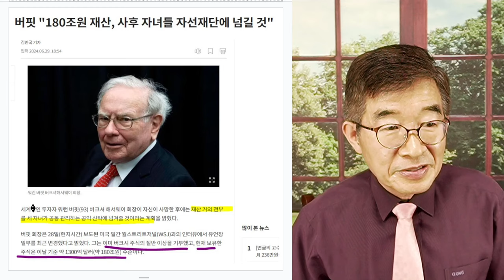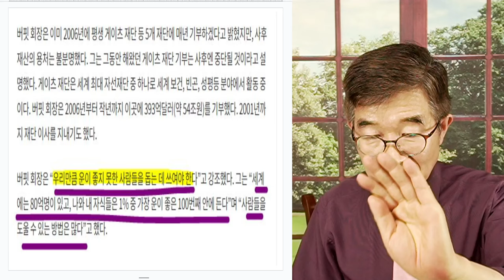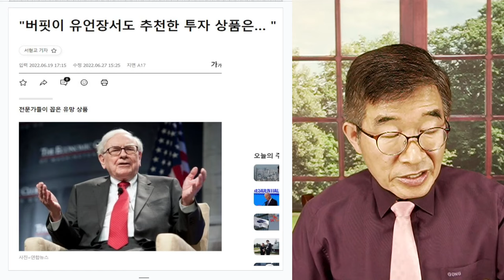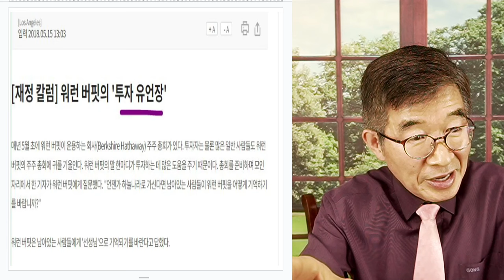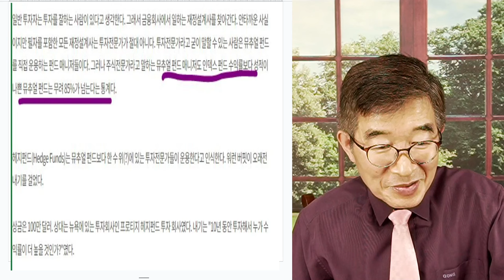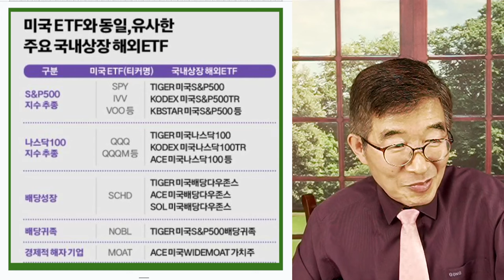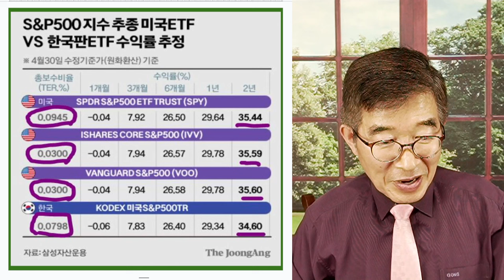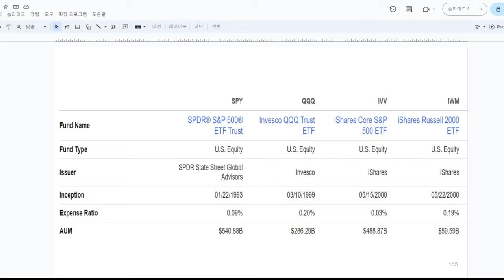워렌 버핏, 유언장 / 투자의 진수 / 그곳에 투자의 핵심이 [공병호TV]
Bitcoin : 3MTW849AkP2ftLeSK2teZHMmzLu7Z83s9U